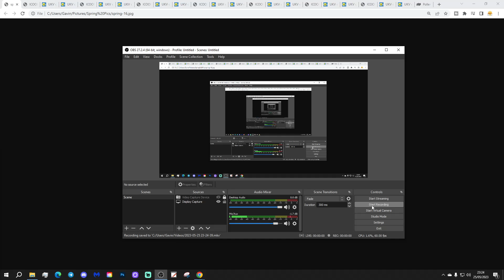UK Weather Forecast: Dry Once More With Sunny Spells And Variable Cloud (Friday 26th May 2023)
Good morning everyone and welcome to todays UK weather forecast on Friday 26th May 2023.

Current Situation: High pressure is sitting over the country bringing lots of dry and settled weather...

Today:

Friday is off to a dry start with bright or sunny spells and variable cloud. It's a relatively mild start.

Through the rest of the day all places stay dry with more bright or sunny spells and variable cloud. Probably more cloud than yesterday but there should still be some reasonable sunny spells. Northern and western Scotland may have thicker cloud and light rain or drizzle. Temperatures range from 14C to 22C.

Tonight:

Light rain and drizzle is possible for northern and western Scotland but most parts of the country will stay dry with clear spells and variable cloud. Temperatures will be generally mild at 6C to 12C but some rural parts of central England could see the temperature dipping down to 3C.

Tomorrow

Another dry day with plenty of bright or sunny spells along with variable amount of cloud. Generally more sunshine than today and as a result temperatures will be warmer at 15C to 23C (59F to 73F)

Outlook:

Sunday: More cloud in the south and east with best sunshine in the north and west.

Monday: Bright or sunny spells but a chilly northeasterly wind brings cooler temperatures.

Tuesday: More in the way of sunshine and warmer temperatures.

***END***

💡  Video Credits: 💡

💡  GWV Links: 💡